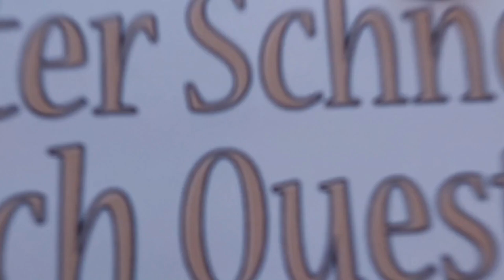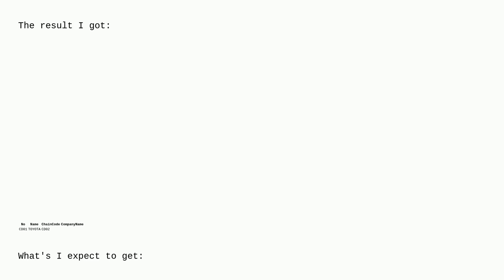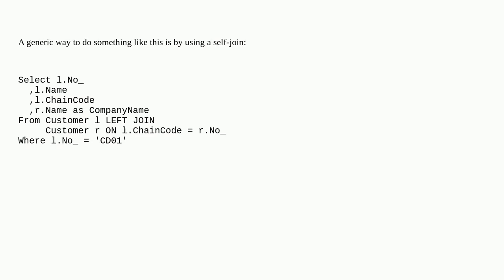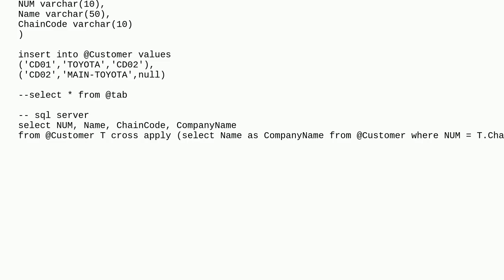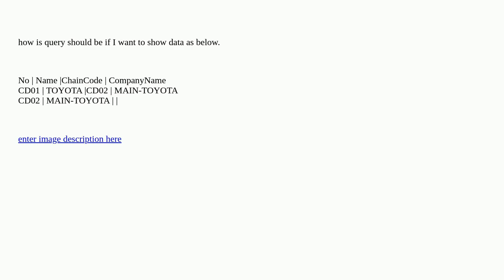Select query with where condition in same table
A special thanks goes out to the community

  sql